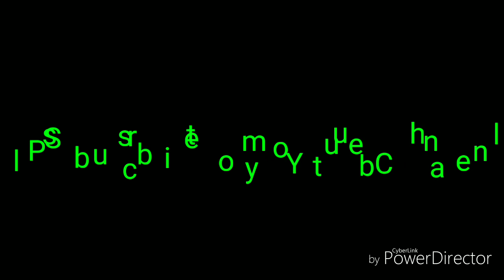Pls Subscribe to my Youtube Channel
This is Inday ering from bohol,i would like to invite evryone to like,share,and subscribe to my Youtube Channel..and planning to make my 1st Vlog soon...i just want to give goodvibes to evryone...